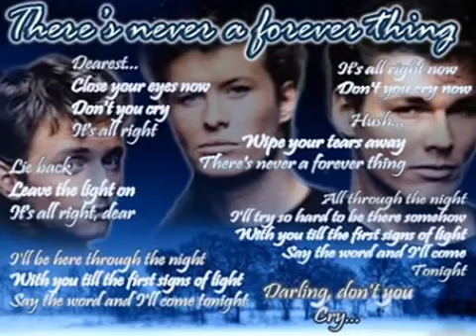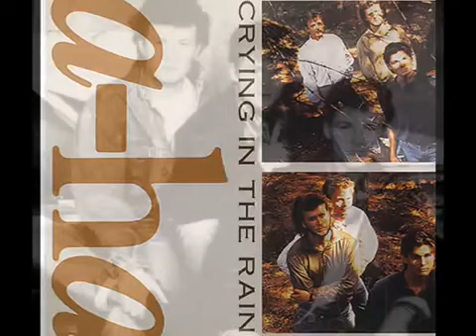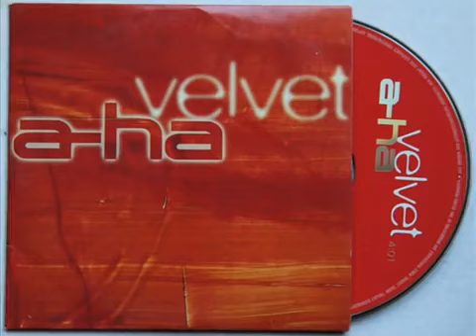Romanticas mais tocadas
Pholhas